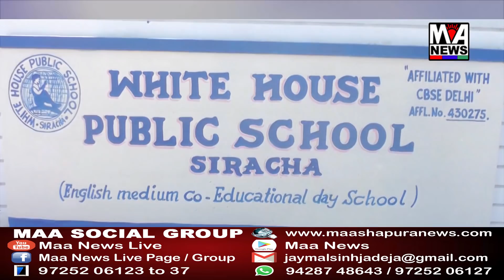જંગી ગામે મીઠાના કારખાના વાળાઓએ ગેરકાયદેસર રીતે દબાણ કર્યું..